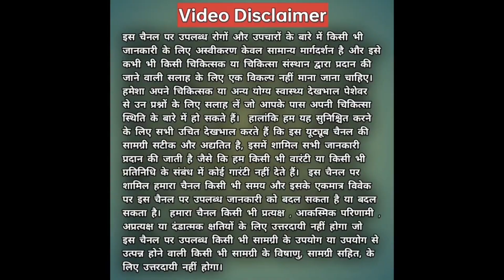Doxcylab Capsule | Doxcylab Capsule Uses In Hindi | Infection Ka Medicine 💊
Information ℹ️ ↓

डोक्सीलैब कैप्सूल एक कॉम्बिनेशन दवा है जिसकी सलाह विभिन्न प्रकार के श्वसन संक्रमण के इलाज के लिए दी जाती है. यह इन्फेक्शन का इलाज करता है तथा सूक्ष्मजीवों के विरुद्ध कार्यवाई करके आगे इन्फेक्शन को रोकता है. यह गाढ़े बलगम(कफ) को पतला भी करता है, जिससे उसे बाहर निकालना आसान हो जाता है.

डोक्सीलैब कैप्सूल एक डॉक्टर के पर्चे की दवा है और इसे डॉक्टर के सुझाव के अनुसार ही लिया जाना चाहिए. इसे खाने के साथ या बिना खाए लिया जा सकता है, लेकिन बेहतर प्रभाव सुनिश्चित करने के लिए इसे एक निश्चित समय पर लिया जाना चाहिए. बताए गए डोज़ से अधिक न लें क्योंकि ऐसा करने से आपके शरीर पर नुकसानदायक असर हो सकता है. अगर आप एक खुराक लेना भूल जाते हैं, तो याद आने पर इसे तुरंत लें. अगर आप बेहतर महसूस कर रहे हैं तो भी इलाज का कोर्स पूरा किया जाना चाहिए. इलाज को अचानक से बंद करना दवा की क्षमता पर असर डाल सकता है. इस दवा को लक्षणों पर अपना असर दिखाने में कुछ समय लग सकता है. हालांकि, अगर आपको लगता है कि आपकी कंडीशन और खराब हो गई है या अगर आपकी स्थिति में सुधार नहीं होता है, तो डॉक्टर से बात करने की सलाह दी जाती है.

B.sc Nursing & Medical Pretitioner Bittu Shah Focus on Consumer Health Video & Medicine information Tips , Education

About Channel : *Siwan Health Tips* is a YouTube Channel, where you will find tricks, shortcuts, professional & Healthy tips videos in Hindi, New Video is Posted Everyday :)